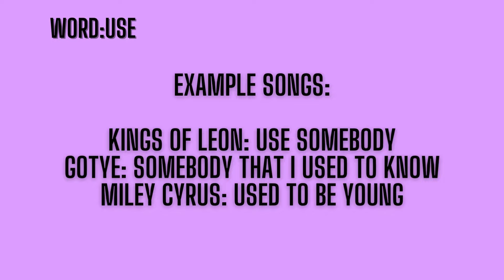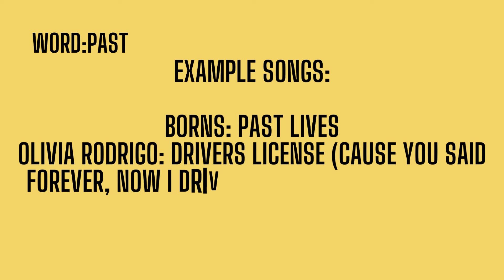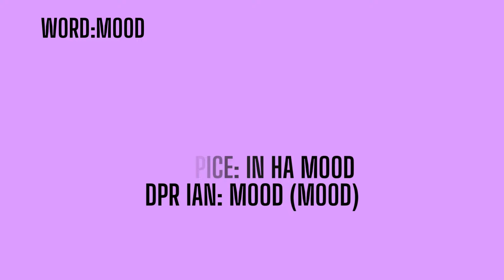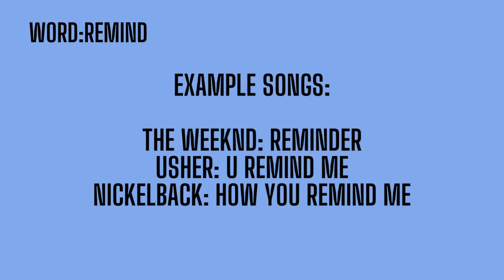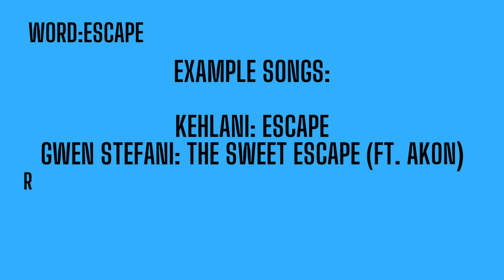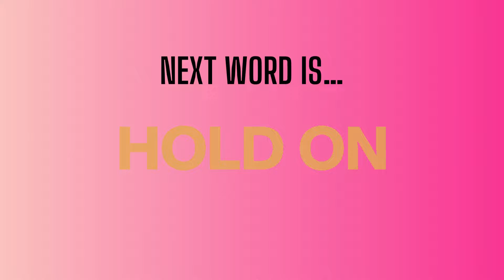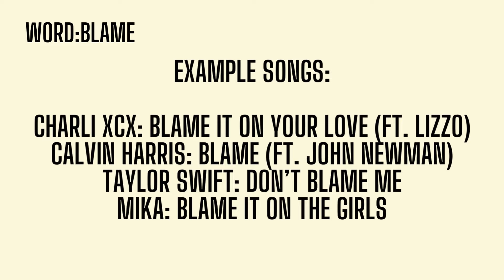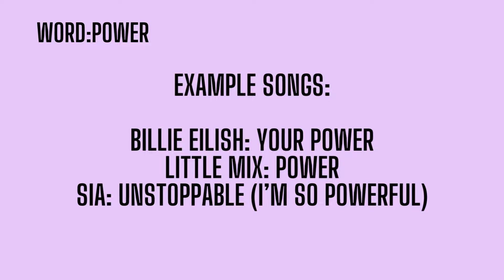🗝️Song Association Episode #17: Unveiling the Musical Mysteries🎶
Welcome to the electrifying Episode 17 of the ultimate Song Association Game🚀 Can you crack the code of the word "stranger" and emerge victorious as the ultimate music detective? 🗝️✨

🏆 Get ready for a pulse-pounding journey through 20 random words that will put your lyrical intuition to the test! 🧐🎵 Tune in and let the enchanting melodies of the unknown captivate your senses in this unforgettable episode 🌟🔍🎶

Don't miss a beat – the adventure begins now! 🚨🎤

If you have any word puzzle games, quizzes & trivia suggestions leave them in the comments. Thank you!